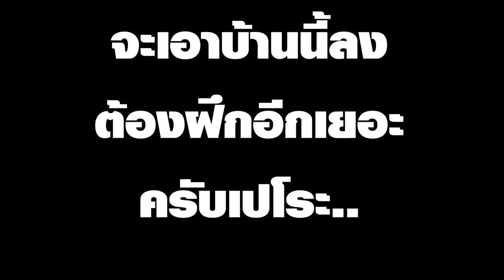[Vtuber]Hi-light ฮีโร่อยาก(เผือก)ช่วยเหลือ แต่โดนแกงกลับ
[Vtuber]Hi-light TakoPero ฮีโร่อยาก(เผือก)ช่วยเหลือ แต่โดนแกงกลับ
ดูแล้วก็สงสารน้องอ่ะ มีแต่คนแกล้งน้อง ไปดูไลฟ์เต็มด้วยนะฮามากอ่ะ

ตามไปตำและดูไลฟ์ย้อนหลังได้ที่นี่